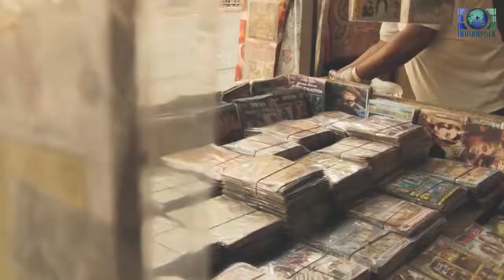Hatibagan Market- Plight of the Informal Sector in Kolkata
The informal sector represents the wide economic dualism that marks modernising societies. No holistic local economic development plan for Kolkata can realistically succeed without an understanding of the large informal sector and incorporating subsequent elements in the development strategy. In fact, the widespread unemployment in the country compels people to accept work that is underpaid or that which involves inadequate conditions of work, and therefore, it is only fair to acknowledge their poor plight and incorporate their needs in the planning procedure.